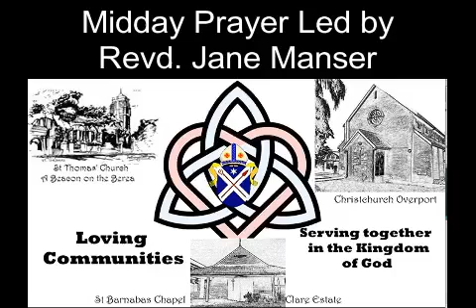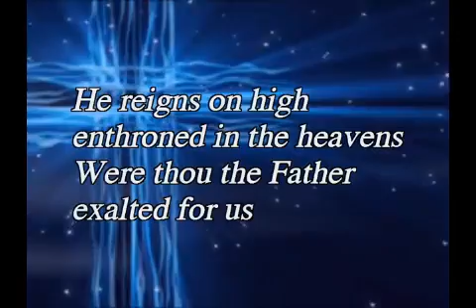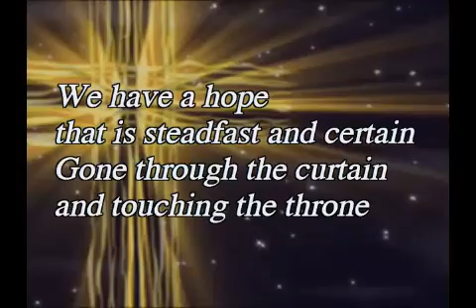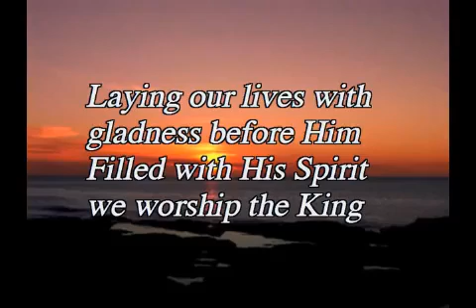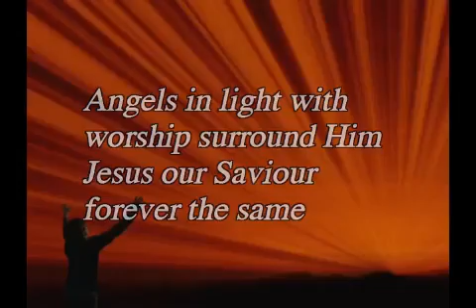MiddayPrayer Friday 8 April 2022